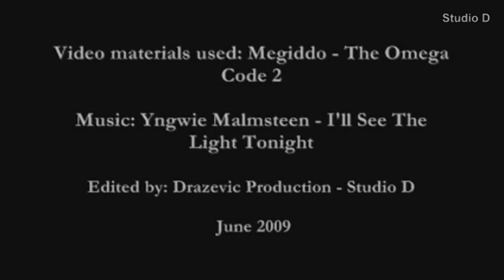The Omega Code 2 (The Battle Scene) Music Video / HD Full Screen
The Omega Code 2 music video. Video materials used: Megiddo the Omega Code 2. Music: Yngwie Malmsteen - I'll see the light tonight. Video realized in June 2009th.